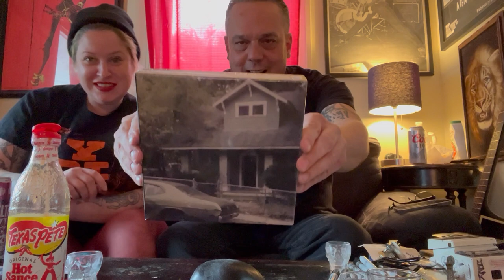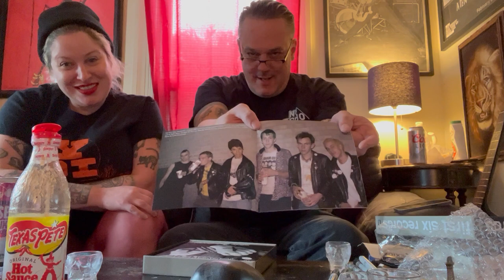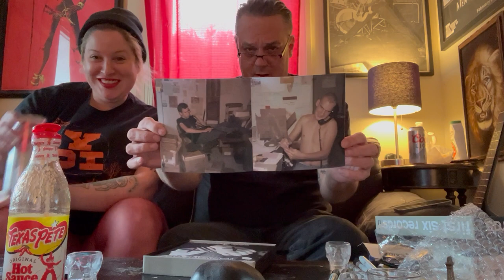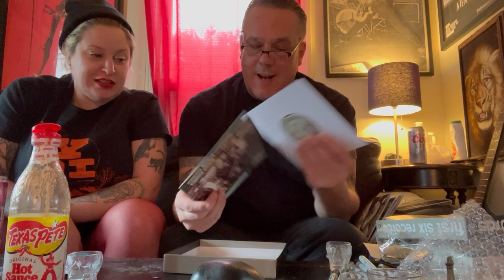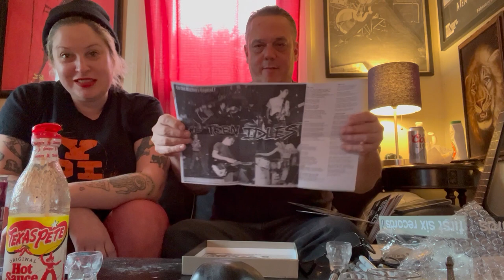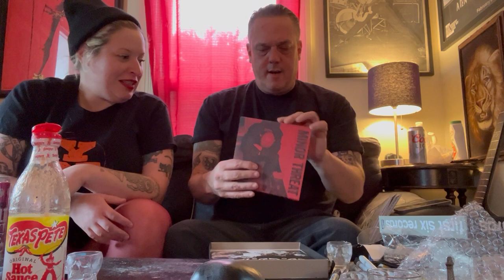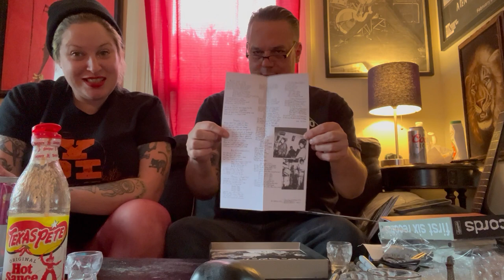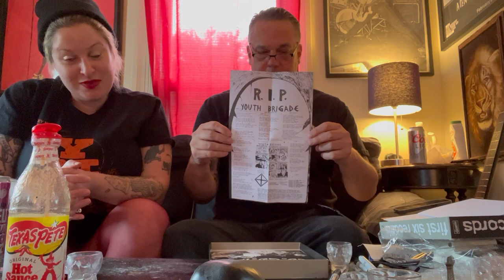Episode#43- Dischord #200 Boxset Unboxing!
Today we're unboxing our freshly delivered Dischord #200 Boxset!